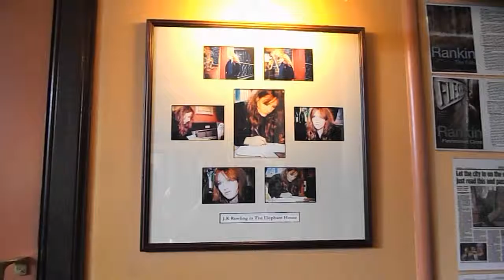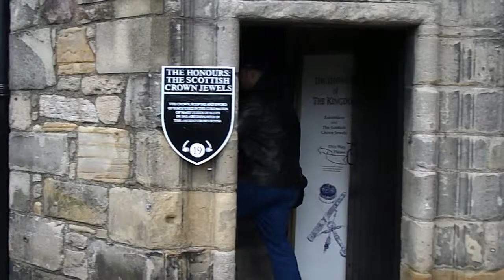edinburgh: may 20th-may 21st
our last trip of our study abroad experience and we got to go to scotland :)